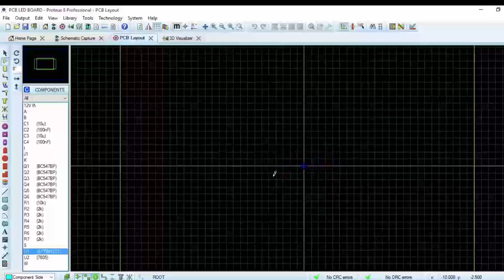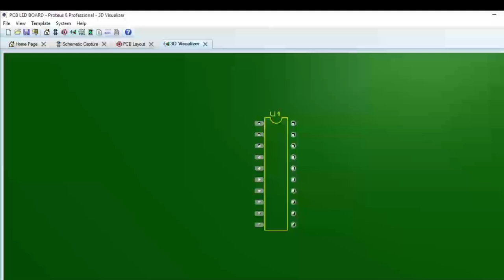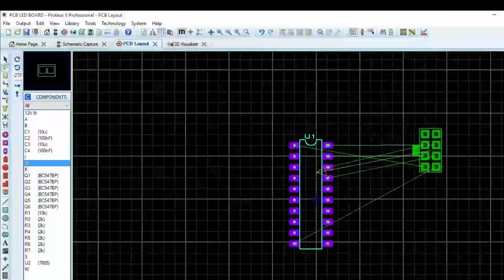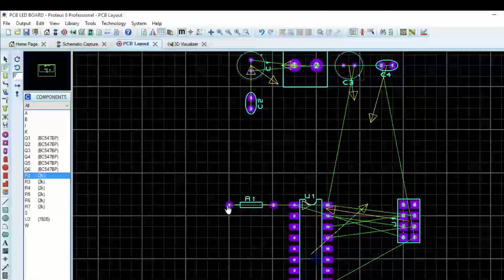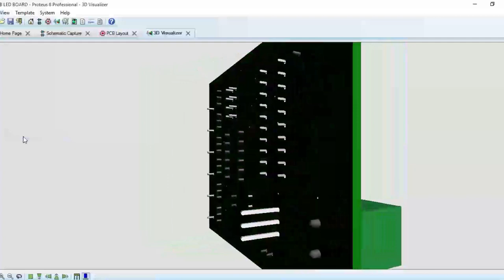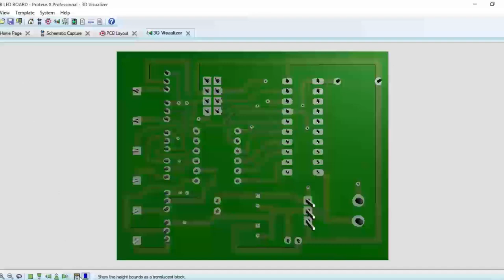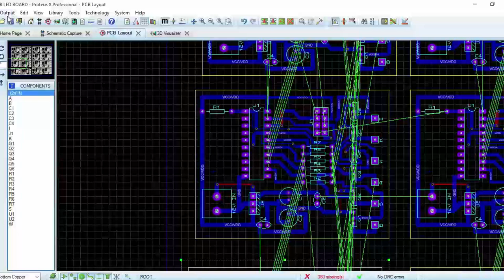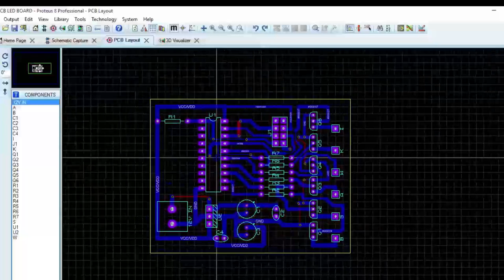FORMATION GRATUITE FABRICATION ENSEIGNE LUMINEUSE #5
Salut chers amis internautes, nous voilà arriver à la septième partie de notre formation sur la fabrication d’une enseigne lumineuse ou tableau led.Dans cette partie vous allez découvrir la technique de réalisation du typon de notre enseigne lumineuse à sept canaux.Vous allez également voir quelques-unes des étapes traversées lors de la fabrication du typon de notre circuit imprimé ou PCB en anglais.Le circuit est composé de trois blocsUn bloc pour l’alimentation 5v pour alimenter notre puce attiny2313.Un bloc composé du microcontrôleur attiny 23 13 ainsi les 6 canaux dédiés à l’animation de l’enseigne par le billet de la programmation sous l’environnement de développement intégré ATMEL STUDIO VERSION 6.::::::::::::::::::::::::::::::::::::::::::::::::::::::::::::::::::::::::::::::::::::::::::::::::::::::::::::::::::::::::::::::::::::::::::::::::::::::LIENS DE TOUS LES MATERIELS UTILISES DANS LE PROJET DE FABRICATION ENSEIGNE LUMINEUSEAttiny2313 MKII 12 v 5 v TENSION LM 7805 KIT RESISTANCE DE RESISTANCE CONDENSATEUR ELECTROLYTIQUE CONDENSATEUR CERAMIQUE 5 MM PCB IC SOCKET 20BREADBOARD NPN BLOCK 2PINS 5mm PCB A4 PEN POUR CORRECTION DES PISTES MACHINE du café par ce lien paypal amis internautes, ma description contient des liens d’affiliation. C’est-à-dire quand vous cliquez sur un lien et que vous achetez un produit sur le site, je gagne une petite commission auprès du propriétaire du site.Ces commissions nous aident à publier du contenu que nous préparons à l’intention de nos amis internautes et bien sûr ceci n’a aucun impact sur votre achat.Nous nous acharnons à publier du contenu gratuit et espérons un lendemain meilleur.Ce contenu nécessite des dépenses d’énergies et des moyens financiers non négligeables.Les informations que nous publions sont à titre informatif.